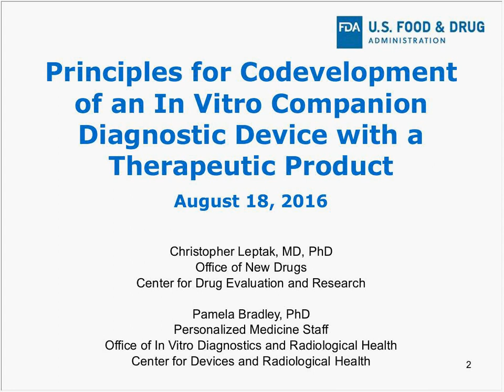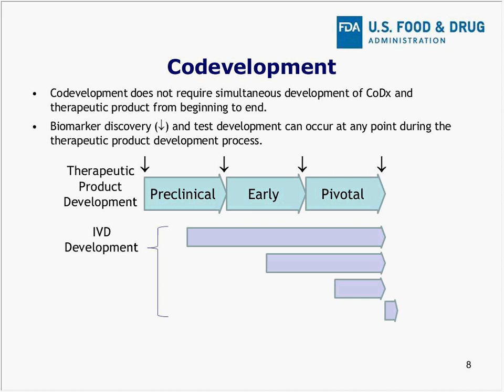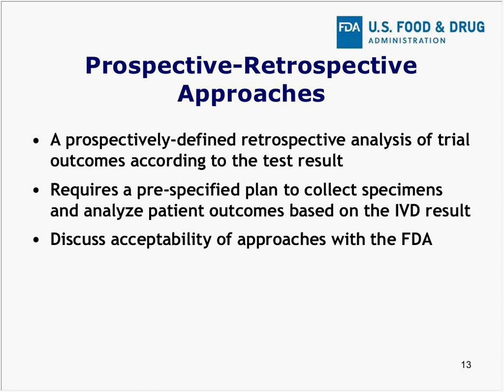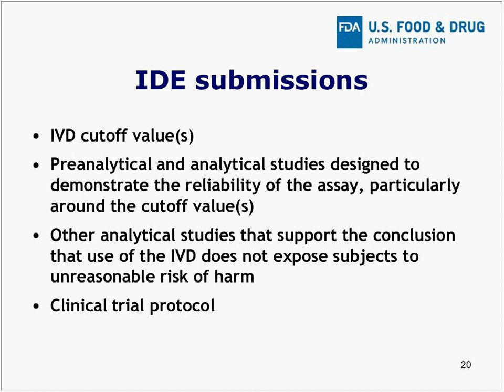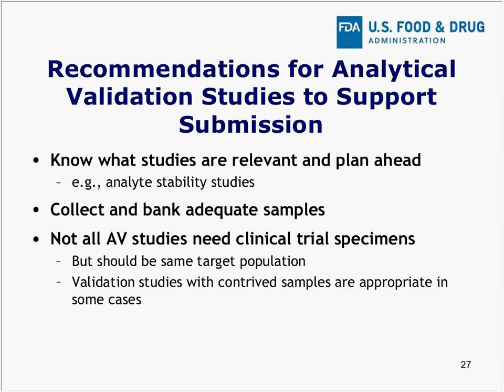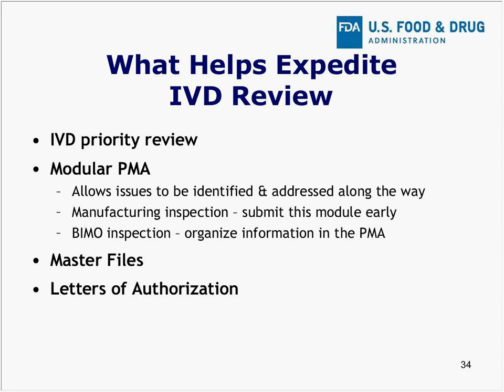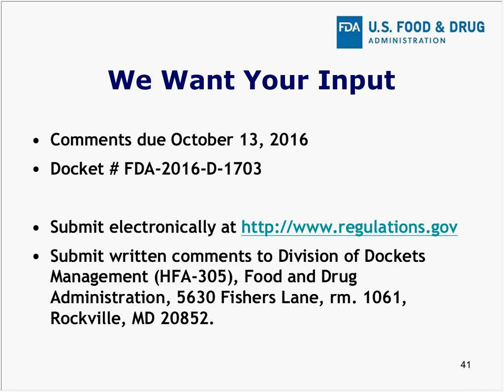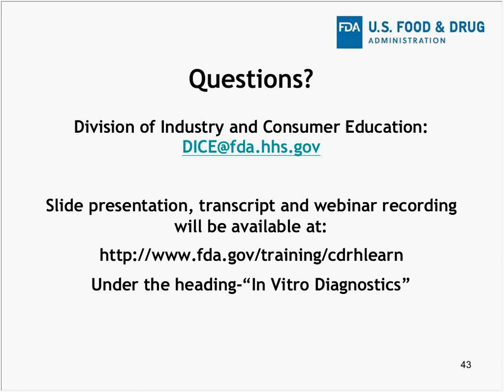Webinar: Principles for Co-development of In-Vitro Companion Diagnostic Device w Therapeutic Product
This draft guidance is intended to assist with the codevelopment of a therapeutic product and an accompanying IVD companion diagnostic. This guidance is also intended to assist FDA staff with reviewing companion diagnostics or their associated therapeutic products.

The guidance provides general principles for addressing issues that may arise when codeveloping a therapeutic product and a corresponding IVD companion diagnostic. It also provides considerations for planning and executing clinical trials and successfully fulfilling FDA regulatory requirements.